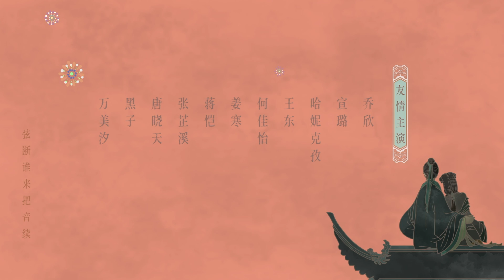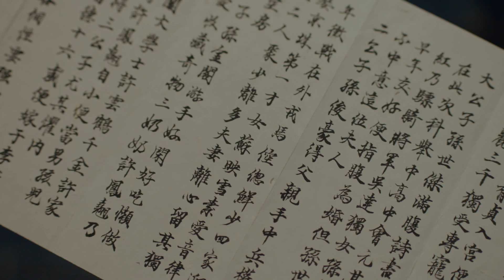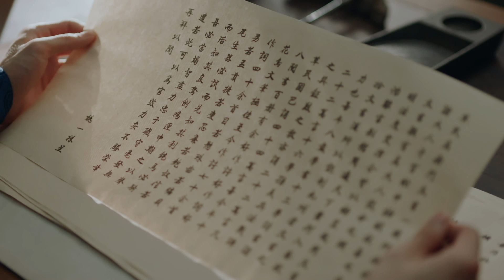ENG SUB《玉楼春 Song of Youth》EP06 ：玉楼求娶少春被拒，少春复仇计划落空 | 白鹿 金晨 王一哲 | 古装情喜剧 | 欢娱影视